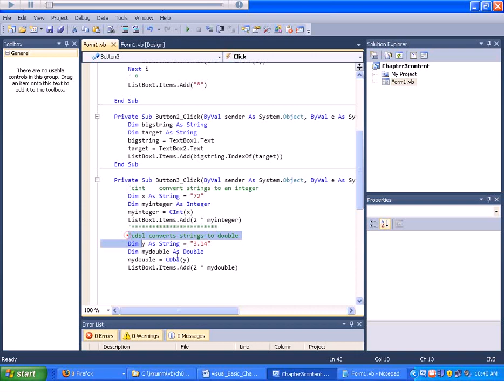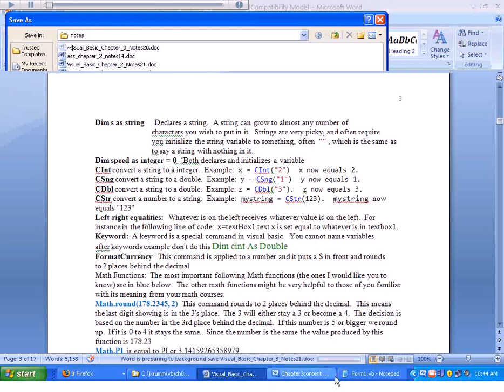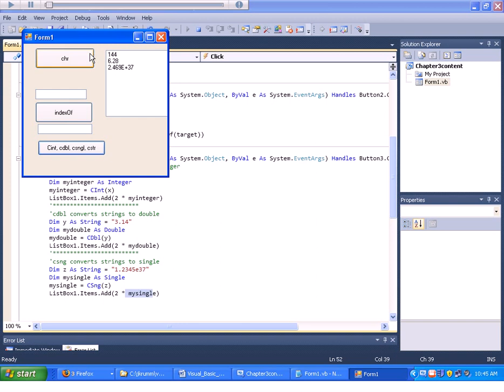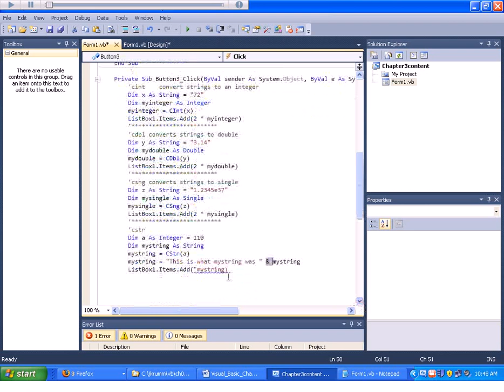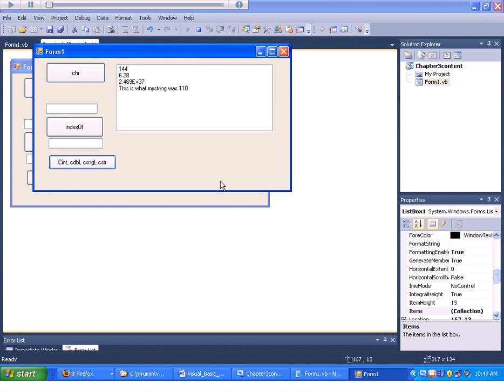Visual Basic Tutorial: How to Convert Variables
In this tutorial, the late James "Jim" Krumm discusses how to convert different singles, doubles, and integers into strings in Microsoft Visual Basic 2008. Jim also discusses conversion of numbers to strings and concatenation.

Copyright: James "Jim" P. Krumm, Casper College, 2012.